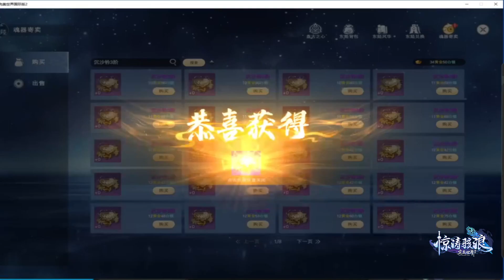羽芒 完美世界国际版2 Perfect World International China 14/12/2023